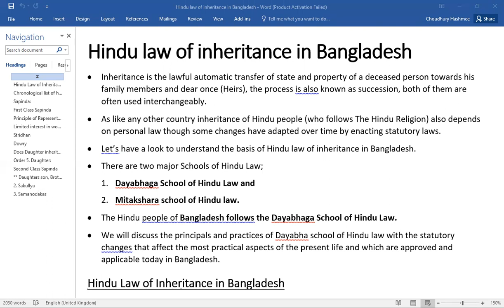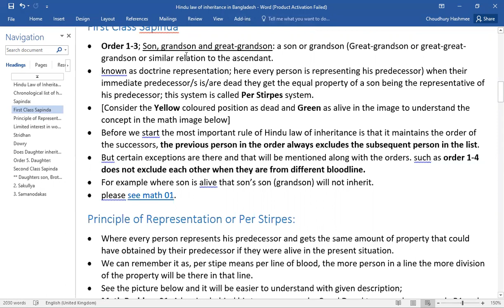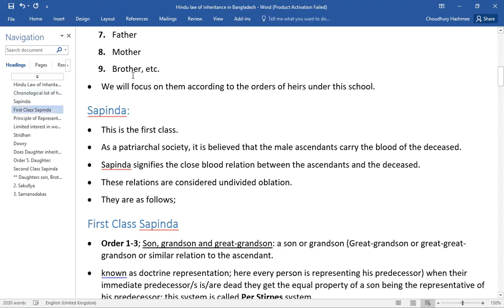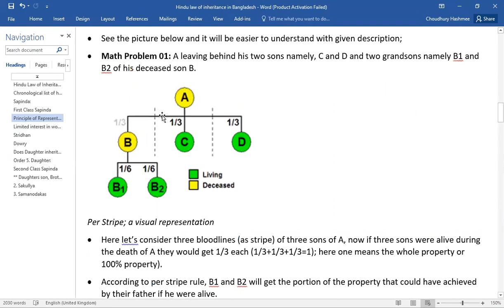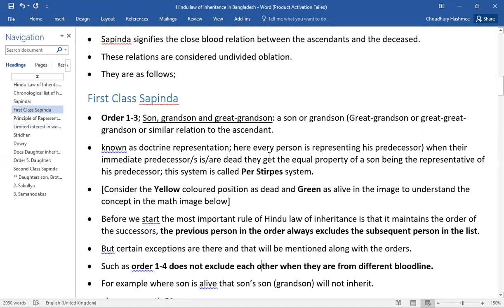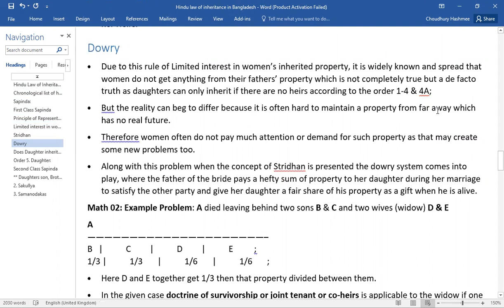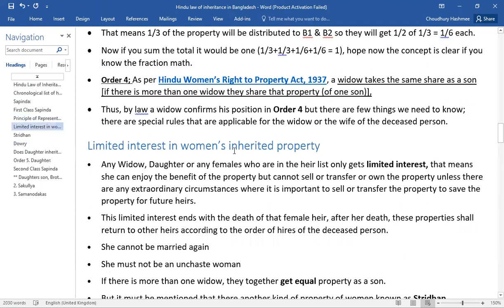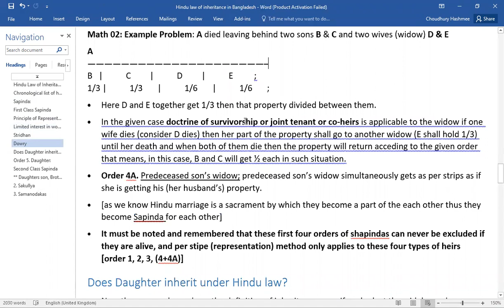Hindu Law Part 01